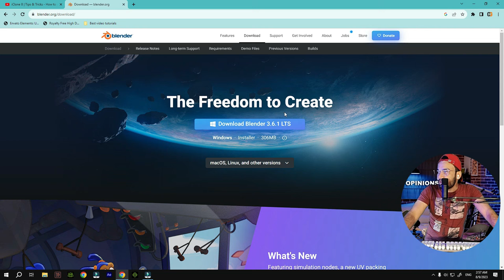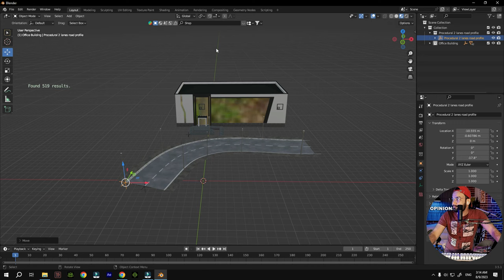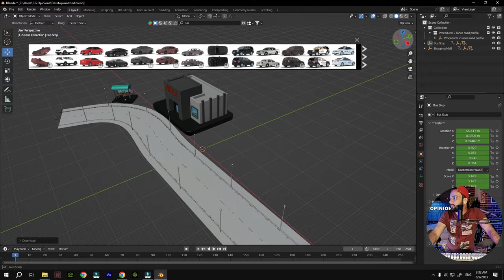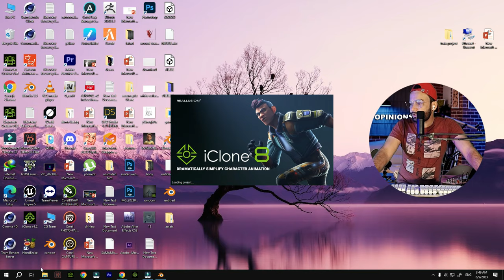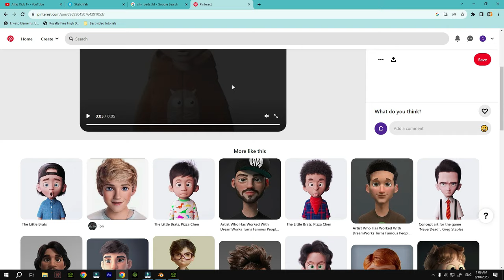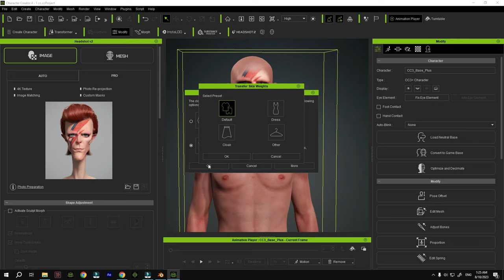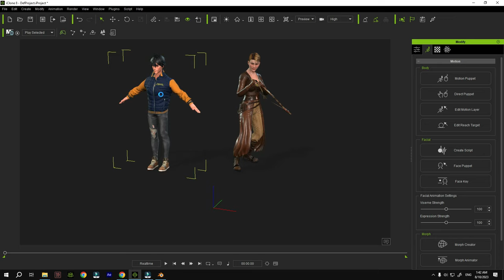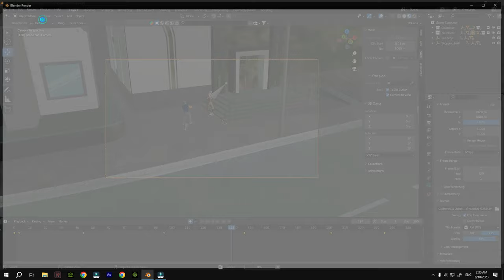Blender cartoon animation complete course in urdu Hindi.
Topics of Blender Animation
0:00 to 4:15     -  Introduction of Blender
4:16 to 11:08   -  Installation of Blender
11:09 to 12:27 -  Installation of Blender Kit
12:28 to 52:26 -  Environment Designing
52:27 to 53:56 -  Character Designing introduction
53:57 to 1:06:20     - Blender complete Paid package
1:06:21 to 1:37:10  - Complete Character Designing
1:37:11 to 1:51:30  - Animation - iClone8
1:51:31 to 2:03:05  - Rendering in Blender

Assalam-o-Alaikum!
Hi Everyone! Today in this video you will learn

How to make cartoon animation in blender.
Blender character animation tutorial
Best blender animation tutorial in Hindi
Blender men carton animation kesy bnaye
Blender complete course
How to create cartoon characters in blender
Motu patlu cartoons kese bnayen
Best cartoon animation tutorial
3D cartoon animation complete tutorial

Blender.org
software's link: Reallusion.com

Contact CG Opinions Freely without any hesitation To Know More About Our Online Courses